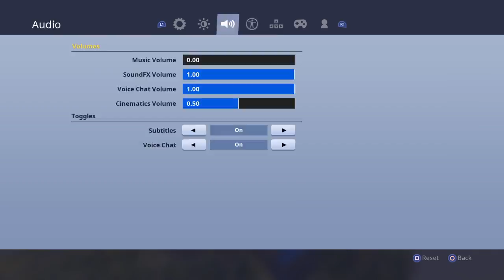New Grappler# New Item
Gunville